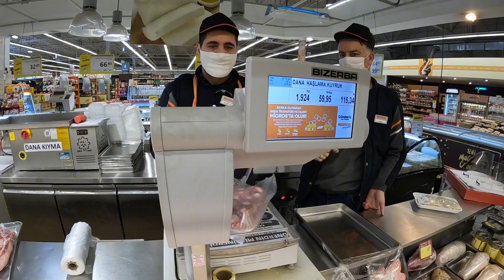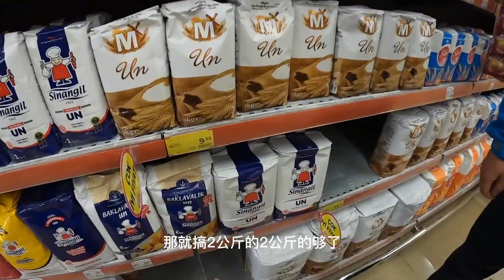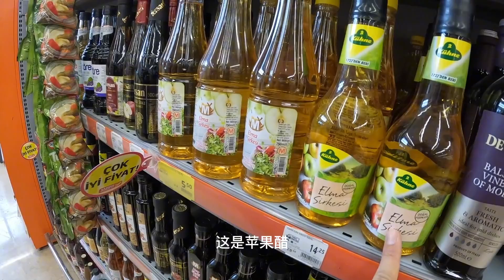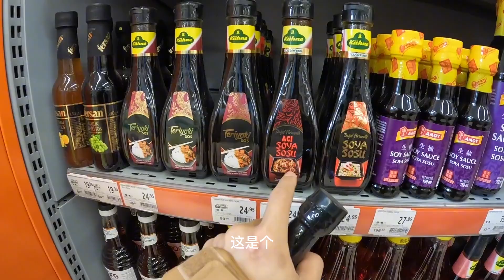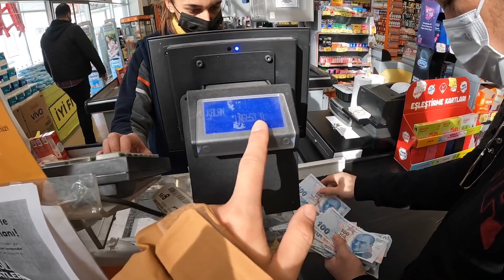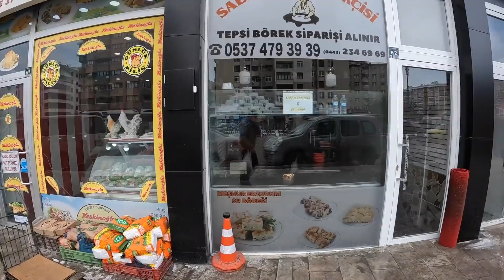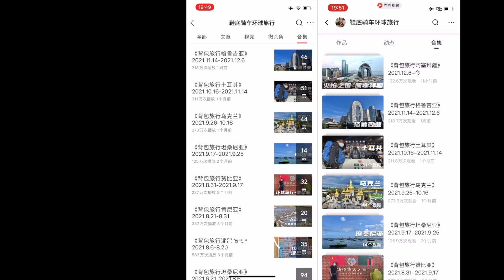环球旅行935天：今天除夕夜，五个老爷们儿采购年夜饭所需要的食材！鞋底骑车环球旅行